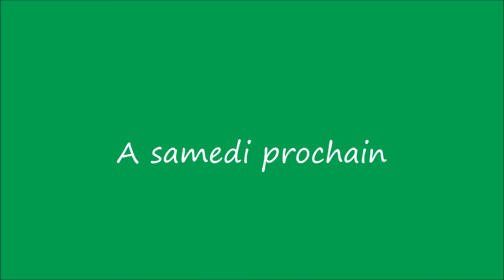Flash Mob - 19 mars 2022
Flash mob - Champ de Mars - Colmar
Musique et chants pour la Liberté, en prélude à la manif anti-pass
19 mars 2022